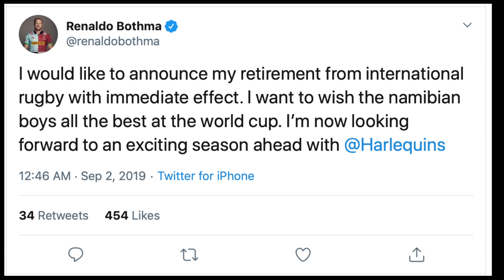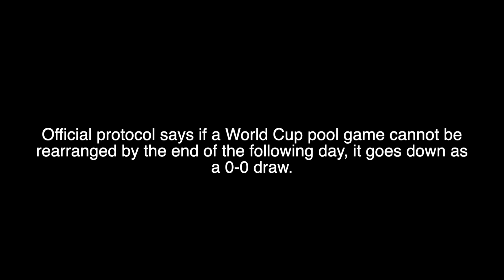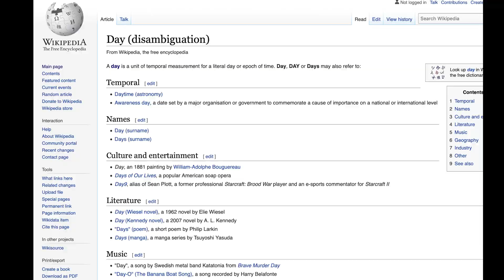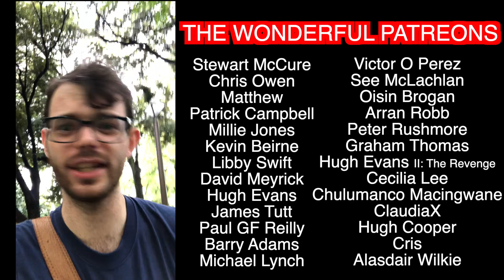So which players should we watch for in Pool B? | Rugby World Cup 2019 | Squidge Rugby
The defending champions. Their biggest rivals. The perpetual bridesmaids, fired up for a show. The minnow hungry for their first-ever win. Canada. You can expect some fireworks in Pool B. Here's the five players to keep an eye on in amongst the action.

And if you fancy a game of Touch, 7s, Five a Side, or frankly anything else with other fans of the channel, head or download the Find A Player app, and enter the code SQUIDGE to link up with other fans of the channel!

Join The Squidge Rugby League on Superbru and prove once and for all that you know more about rugby than me! or by downloading the Superbru app and searching for the pool with code 'wisekilo'.